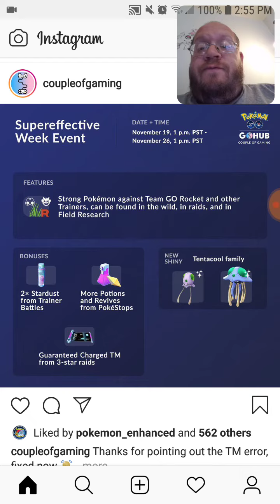Supereffective Week Event In Pokemon Go - Dtmp Drama Alert